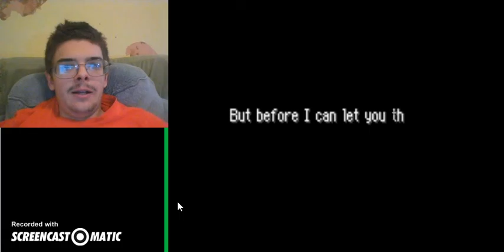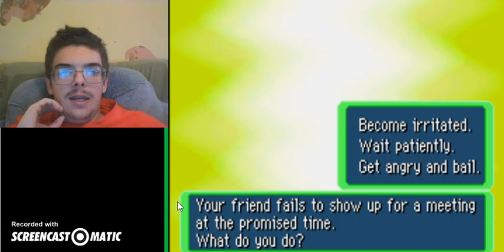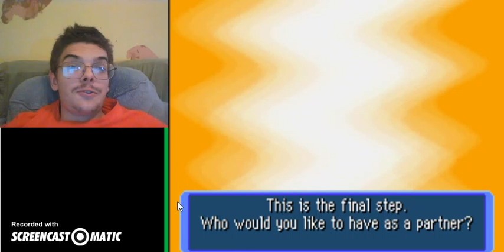Pokemon Mystery Dungeon Red Rescue Team (Part 1) Team Stan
In today's episode, our hero, Kota the Cubone, wakes up in a forest, only to found by our other hero, Max the Cyndaquil. But something is amiss... Butterfree's child is stuck in the woods due to a fissue. What happens next?

Even got dat Nintendo Network ID Thang: DakotatheWolf17